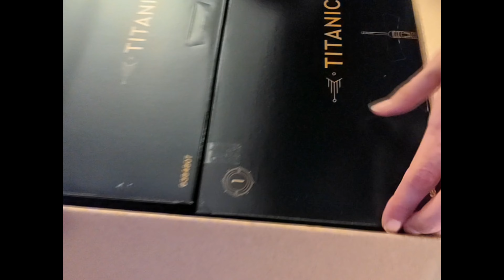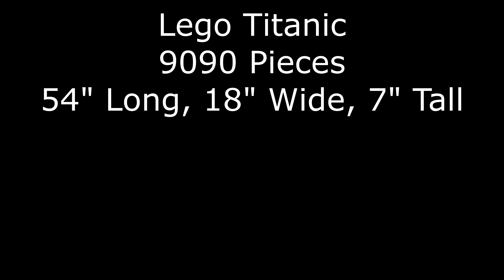We Build the Lego Titanic over 24 Days! (Timelapse)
My daughter and I saw the @LEGO Titanic (#10294) few years ago and loved the idea of putting it together as a fun family activity, like how some families will put together puzzles over time. I told her that if she could save up half of the money, then I would raise the other half myself. Not thinking she would actually follow through, I was surprised when she told me that she had raised her half of the cash through doing chores!

Just after her birthday in November of 2022, we made a trip down to Calabasas Mall to the @LEGO store and picked the behemoth of a lego set up and began that night! Because we worked on the build only about once a week, or longer if I had to go on travel, the entire build took 24 hours over the course of 10 months.

Here, we present to you the entire build process I've been slowly uploading in episode form to Tiktok (@pursuitofloaf), sped up even more! The only talking happens at the beginning when we first bring the set home, but then it's only music so you can just chill and watch the progress. Enjoy!